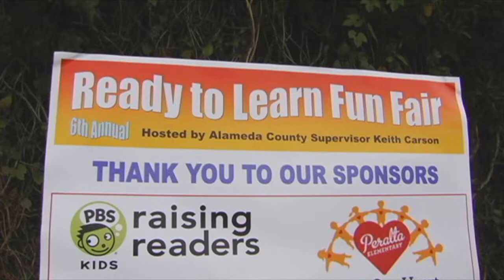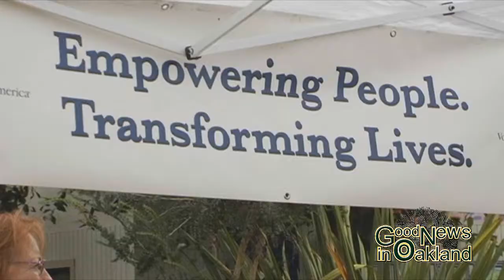Ready to Learn Fun Fair with Alameda County Supervisor Keith Carson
With Clifford the Big Red Dog & Buki the Clown